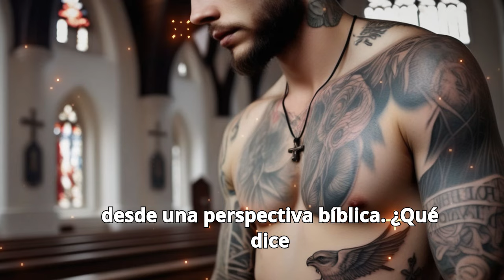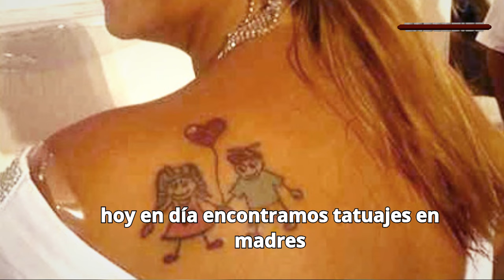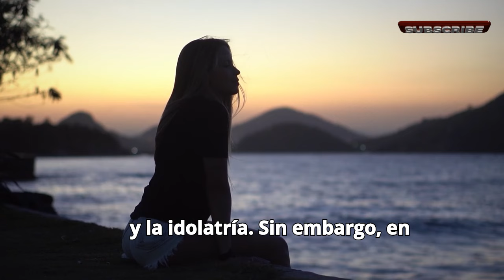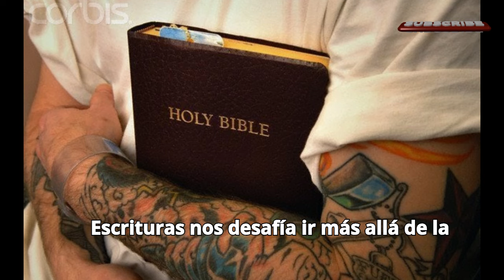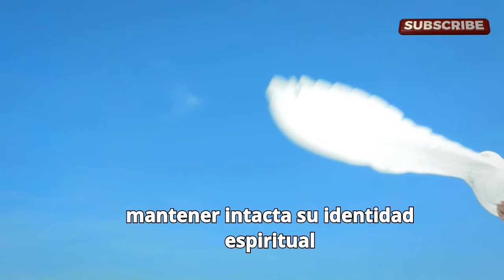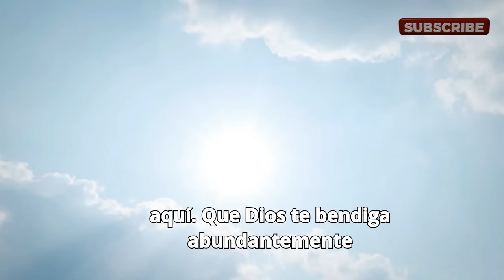¿Qué dice la biblia sobre los tatuajes? - ESTO TE CHOCARÁ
Miren también

o que a biblia diz sobre tatuagem,
o que a biblia sobre fazer tatuagem,
tatuagem,
tatuagem na bíblia,
versículo sobre tatuagem,
o que a biblia diz sobre tatuagens,
o que a biblia diz sobre fazer tatuagens,
tatuagem é pecado,
o que a bíblia diz sobre tatuagem,
o que a bíblia fala sobre tatuagem,
é pecado fazer tatuagem,quero fazer tatuagem,
fazer tatuagem é pecado,
o que a bíblia diz sobre tatuagem no corpo,
é pecado tatuagem,
o que a bíblia diz sobre tatuagens